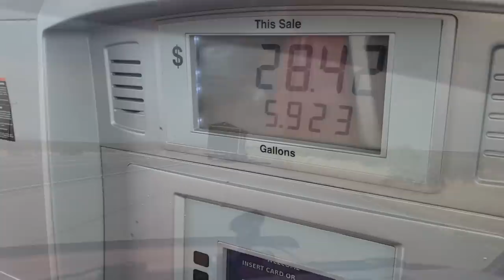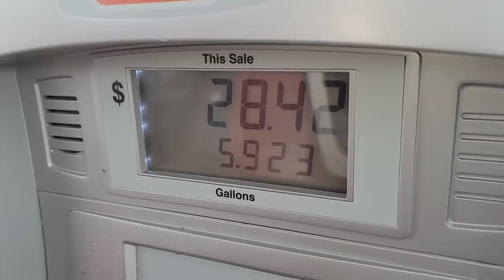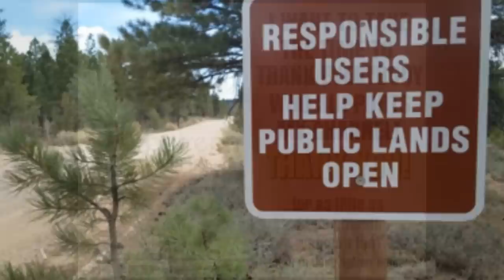Purple Tiny House Is Home At The Arizona RV Base Camp! Delivery Trucks 6.0 Ford Diesel Engine Fails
In Today's RV Life VLOG the Purple Tiny House Gets Moved To It's Final Resting Spot In Arizona! Hope you enjoy! CVK